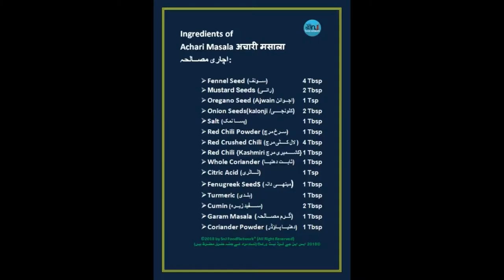Achari Masala अचारी मसाला اچاری مصالحہ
A homemade Achari masala powder mix that is quiet pungent and has strong flavours of the spice that goes well with pickles and gravies.The masala can be made in bulk and can be stored in airtight container for future use. It can be Stored in deep freezer for a longer shelf life. This masala can be stored and used for more than a month even under no refrigeration.

Achari Masala, المخللات حار, अचारी मसाला, مصالحہ اچاری, আচারি মশলা, Spicy pickles, આચાર્ય મસાલા, ആചാര്യ മസാല

Secret Ingredients of Achaari Masala
Indian subcontinent Cuisine
Special Dish
Spicy Dish
Traditional Dish
Homemade Recipe